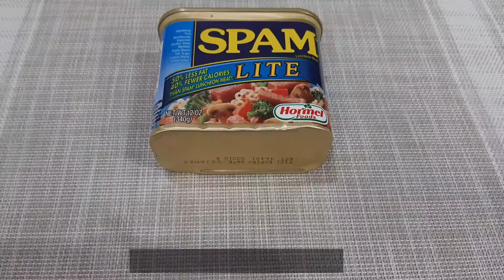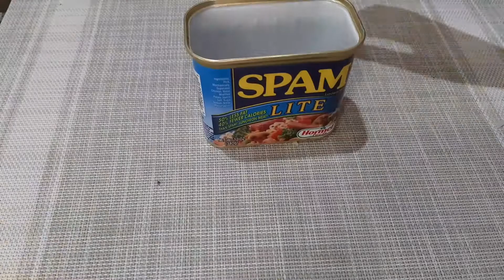SPAM MUSUBI | Easy way to make musubi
An Easy way to make spam musubi.

* You can use any flavor of spam
* You can spices in the rice
* Do not use cling wrap
*You can use WORSCESTERSHIRE Sauce

Make sure to wash your hands before you start. :)